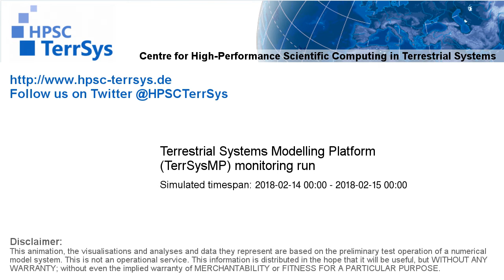TerrSysMP monitoring run 2018-02-14 - surface wind magnitude - NRW (24h)